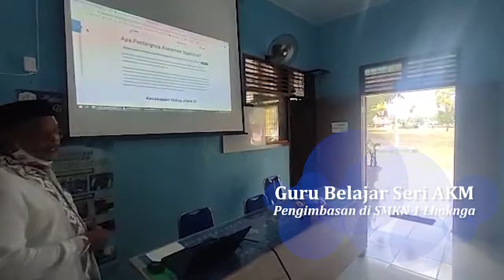Pengimbasan AKM di SMKN 1 Lhoknga oleh Bapak Saifullah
Proses imbas ini adalah serangkaian kegiatan dalam Bimtek GuruBelajar​​ Seri Asesmen Kompetensi Minimum AKM​​. Pada video singkat ini, Kepala SMKN 1 Lhoknga Aceh Besar, Bapak Saifullah, S.Pd melakukan proses pengimbasan kepada guru-guru di lembaga yang beliau pimpin.